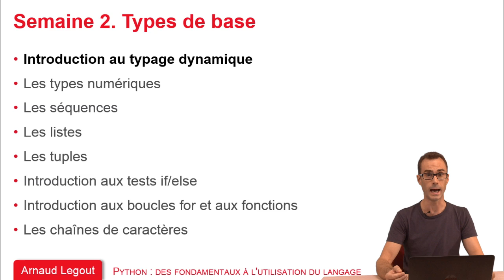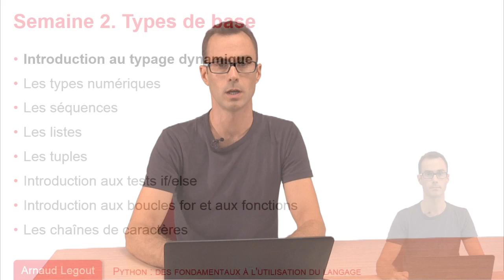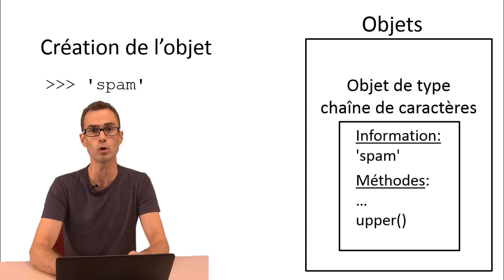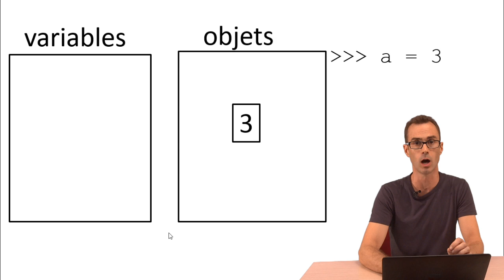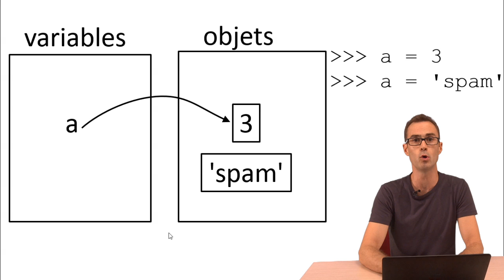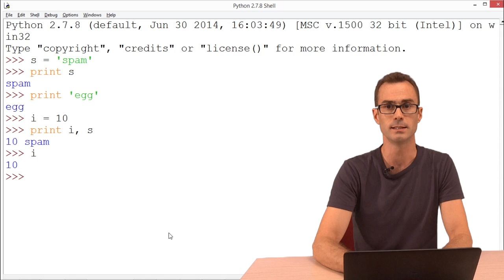2.1 Introduction au typage dynamique